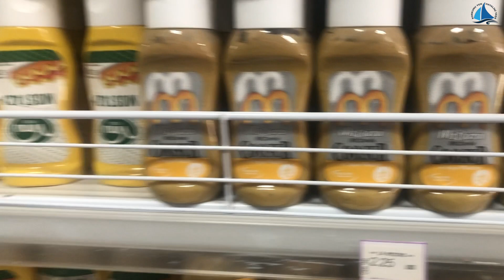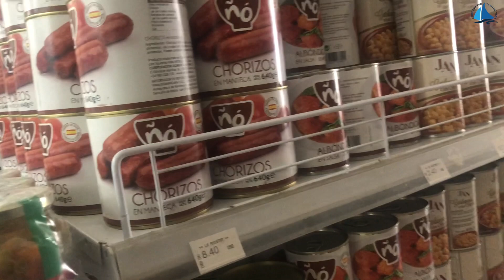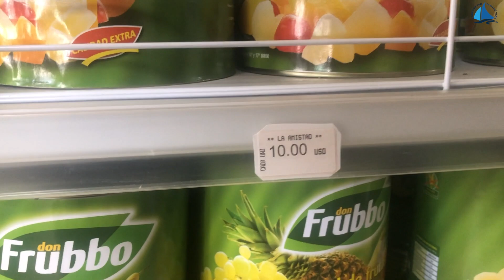(Bölüm 226) Küba’ya neden geldik? Plan nedir?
Merhaba,